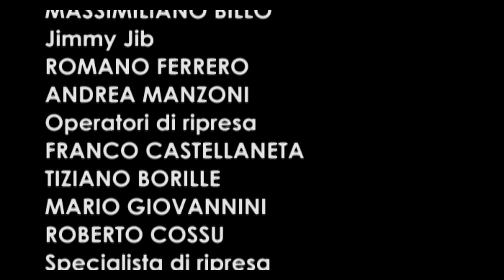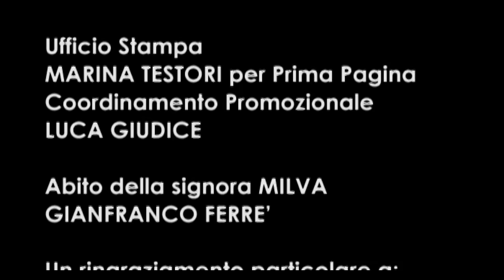Milva canta Merini - La poesia incontra la musica - FULL CONCERT - Live - Teatro Strehler - MILANO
Il teatro STREHLER accoglie una coppia meravigliosa di artiste: Alda Merini e Milva.
Sono loro infatti le protagoniste principali di questo concerto, registrato a Milano nel marzo 2004 che vede alcune famose liriche della poetessa milanese interpretate magistralmente da “la Rossa”e, in alcuni casi, anche da Giovanni Nuti. Sue sono le musiche, insieme a Peggy Lee, Victor Young.
Tra le varie poesie, troviamo Gli occhi di Milva, componimento inedito che Merini dedicò alla cantante.

TRACKLIST:

01 Gli occhi di Milva 0:00
02 Sono nata il 21 a Primavera 01:20
03 Nella notte che geme il tuo patire 07:26
04 Gli inguini 11:18
05 Com'e' grande il pensiero del mare 15:51
06 I poeti (Giovanni Nuti) 23:33
07 I sandali (Milva e Giovanni Nuti) 30:04
08 Johnny guitar (Milva e Alda Merini) 33:38
09 La terra santa (Alda Merini) 36:55
10 Lirica antica (Alda Merini) 38:55
11 Genesi (Alda Merini) 40:39
12 Le osterie (Giovanni Nuti) 44:46
13 Paura dei tuoi occhi (Giovanni Nuti) 47:11
14 Prima di venire (Lettera a Mollica) 52:03
15 Spazio 56:54
16 L'albatros 01:02:48
17 Sono nata il 21 a Primavera 01:10:30
18 L'albatros 01:14:22